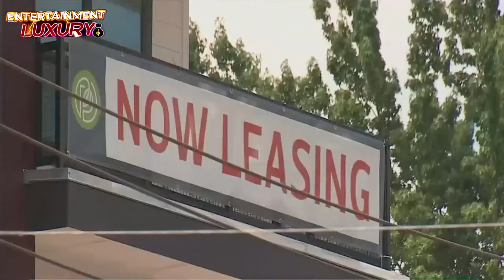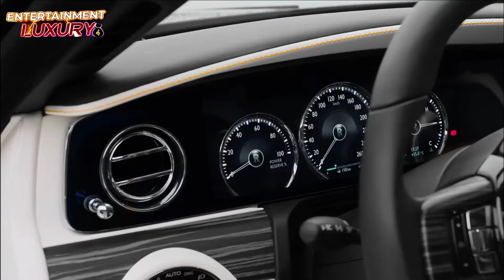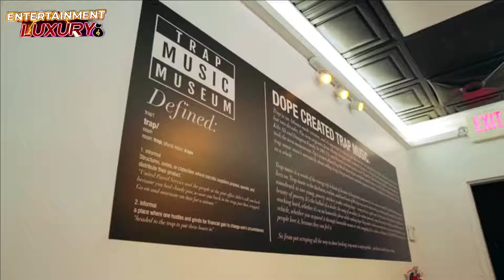Top 8 Luxury Buys| TI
Pharrell Williams dubbed T.I. "Jay-Z of the South," and considering the exceptional talents he has displayed during his developing career in the music industry, it is clear that he fully meets the requirements for such a designation. T.I., who was born Clifford Joseph Harris Jr. in Atlanta, Georgia, on September 25, 1980, has been rapping since he was just nine years old. At the age of just 19, he then secured a contract with LaFace Records, a division of Arista Records. Out of respect for fellow rapper Q-Tip, who also joined the company as a recording artist, he later changed his stage name from T.I.P., a play on his boyhood nickname Tip, to T.I. Upon its release in October 2001, "I'm Serious," his debut album, did fine, breaking into the top 30 of the Billboard Top R&B Hip-Hop charts and causing people to start paying attention. But soon after, this young rapper made the decision to stop working together with the label and start his own music label, Grand Hustle. Nine studio albums have been released by Harris, and seven of them have been in the top five on the US Billboard 200. Today we'll be taking a look at the Top 8 Luxury Buys of T.I.
1.Restaurant 2. Mansion Homes 3. Car Collection 4. Museum 5. Fine Jewelry 6. Real Estate Venture 7. Clothing Line 8. Technology